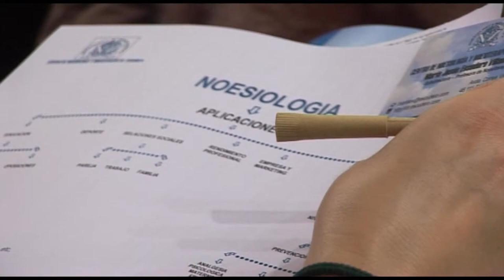I Jornada de Cuidados Naturales de Enfermería | Cecova TV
El Colegio de Enfermería de Valencia ha acogido la I Jornada de Puertas Abiertas en Cuidados de Enfermería Naturales. Una cita a la que se han compartido charlas, experiencias y se han realizado talleres prácticos. Entre los objetivos del encuentro: poner en valor unas técnicas que todavía no cuentan con un pleno reconocimiento.